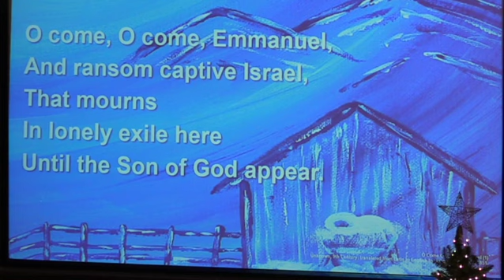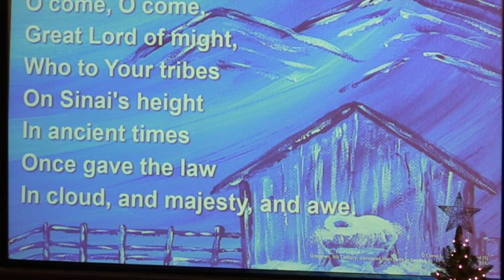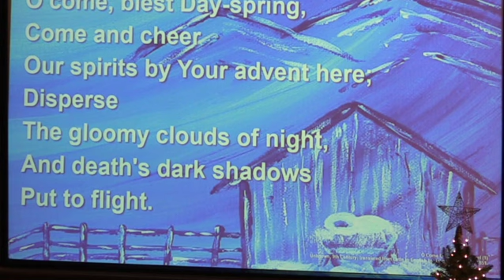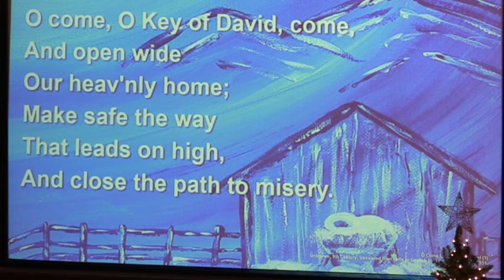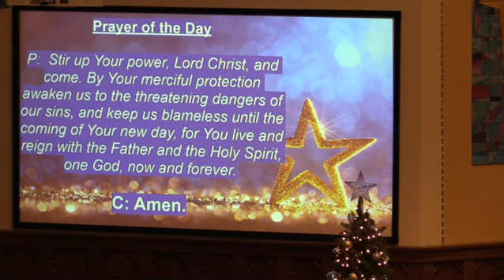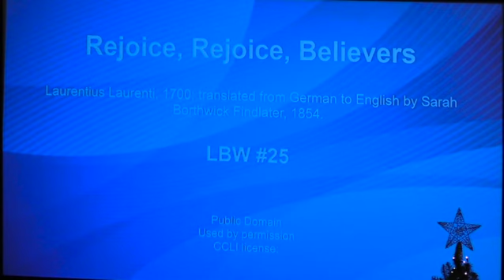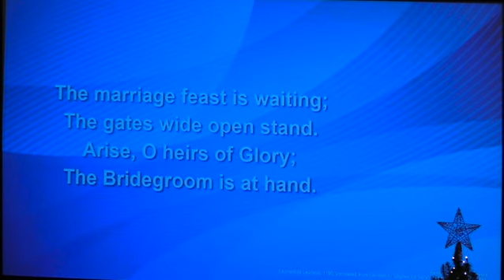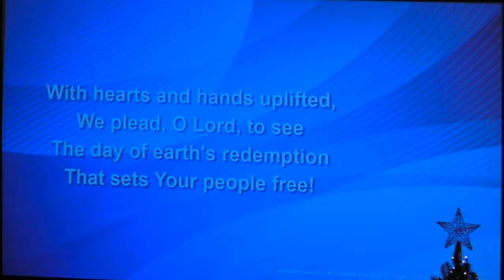Apocalypse Hallelujah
Advent is about the “coming days.” God’s people have always lived in great expectation, but that expectation finds specific, repeated enunciation in the texts appointed for these four weeks. The ancients anticipated a “righteous Branch to spring up for David.” The Thessalonians awaited “the coming of our Lord Jesus with all the saints.” Jesus’ contemporaries hoped for the time “to stand before the Son of Man.” With them we eagerly await the coming days: another Christmas celebration, a second coming, and the advent of Christ in word and supper.